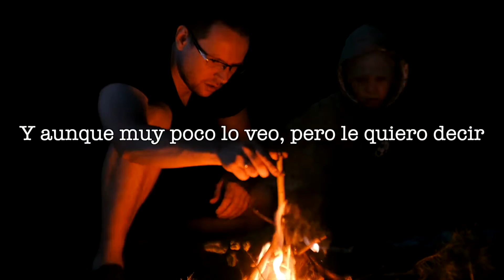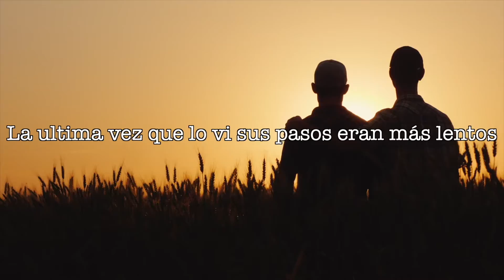La Descendencia De Tejupilco - Esta Es Otra Pa' Mi Apá' (Lyric Video)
La Descendencia De Tejupilco presenta el lyric video de "Esta Es Otra Pa' Mi Apá" éxito que forma parte de su producción musical "Desde Cero Vol.1" ¡Disfrútalo!

ESTA ES OTRA PA’ MI APÁ/LA DESCENDENCIA DE TEJUPILCO

Y esta es otra pa’ mi apá
Y aunque muy poco lo veo, pero le quiero decir
Lo mucho que yo lo quiero

¿Cómo me voy a olvidar de sus valiosos consejos?
La ultima vez que lo vi sus pasos eran más lentos
Él me enseñó a caminar por el camino correcto
Como quisiera volar y poder darle un abrazo
Porque yo admiro a ese viejo

Nunca lo he visto llorar
Tiene el corazón de acero
Mucho le tocó sufrir
Yo sé que llora en silencio
La última vez que lo vi sus pasos eran más lentos